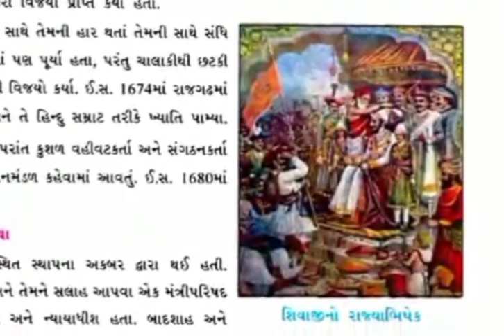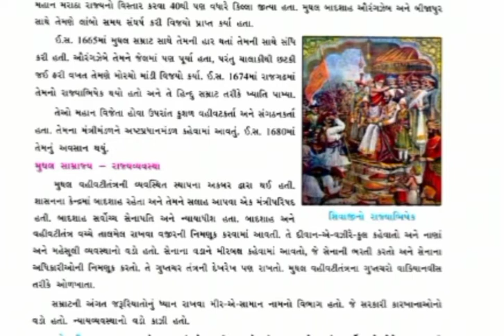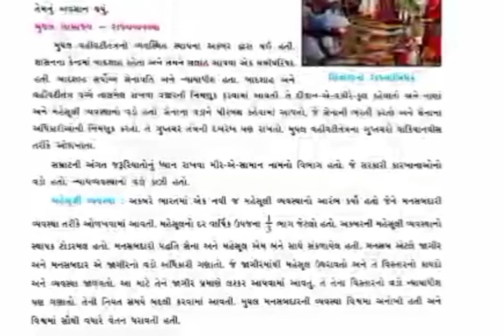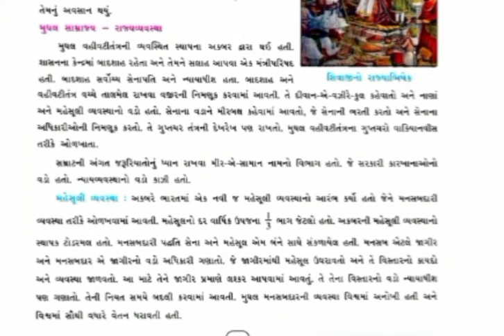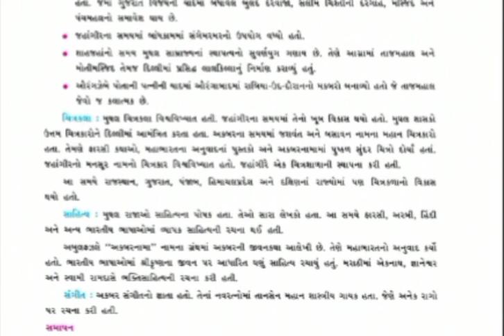Standard 7 Social Science Ch 3 (Part 3) Gujarati Medium